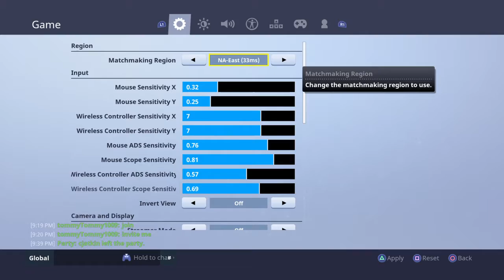Fortnite_20180717214209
Fortnite